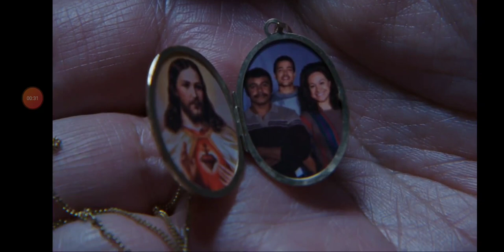Lia Maivia Had Arrived On Miami Florida and After She Was Deported From Young Rock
Today I Was On My NBC Network App And I was recording a scene of Young Rock And this is when the scene when Lia Maivia The Rock's grandmother has returned back in Miami Florida after she was deported by the government and I never noticed this happened to The Rock's Grandma on long time ago And pretty much The Rock got her back in the country And pretty much I didn't notice The Rock got his grandmother back in the country a long time ago And pretty much Lia Maivia Was ready to go see her grandson and Her son-in-law and her daughter and pretty much I never noticed this ever happened to The Rock's grandma A long time ago and this is Young Rock and pretty much this is based off on real events What happened a long time ago And leave a comment if you haven't watched Young Rock On NBC Network On Tv before and Go Subscribe To My Channel And Go Check Out Other My Videos and Young Rock Is Owned By Both NBC Network and WWE Studios Since 2021 And This Video Is Not For Kids